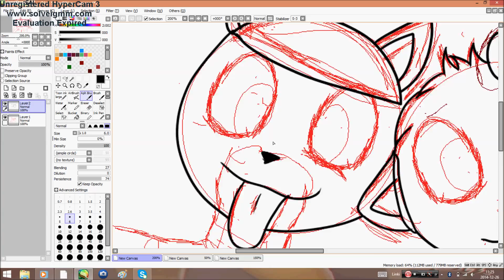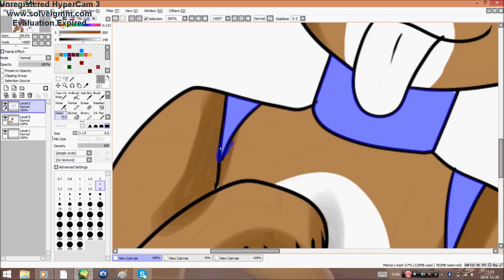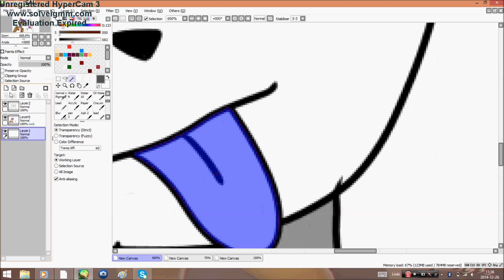Speed Paint Shawn and Aleu